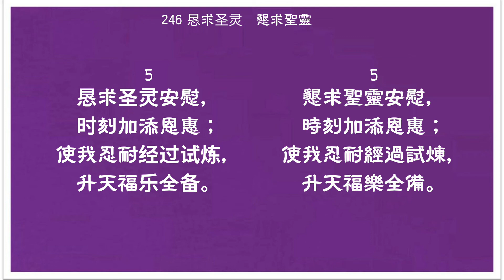246 懇求聖靈